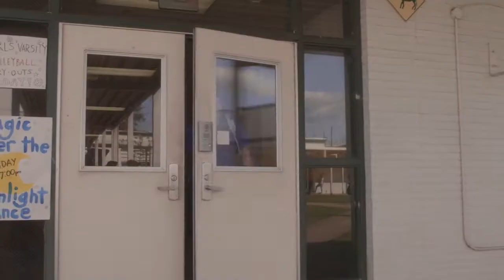Triumph - 2021 | UK Trailer HD | Drama/Sports | RJ Mitte, Johnathon Schaech, Terrence Howard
About the Trailer:

A bright and determined teen who has mild cerebral palsy strives to be a wrestler on his high school's team and goes to humorous lengths to win over the heart of a classmate, the girl of his dreams.
 EN
Director: Brett Leonard
Writer: Michael D. Coffey
Stars: RJ Mitte, Johnathon Schaech, Terrence Howard

On digital platforms June 28

Triumph is an uplifting story about overcoming one’s disability.
 Based on a true story, this inspirational drama stars Academy Award nominee Terrence Howard (Hustle and Flow, Crash), RJ Mitte (Breaking Bad) and Colton Haynes (American Horror Story, Arrow).